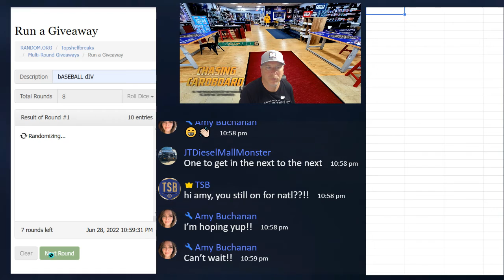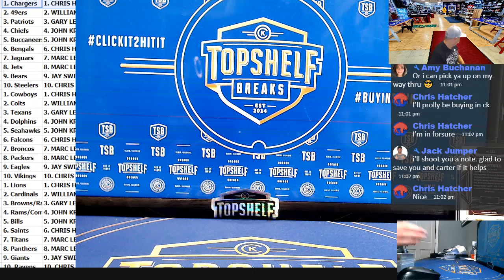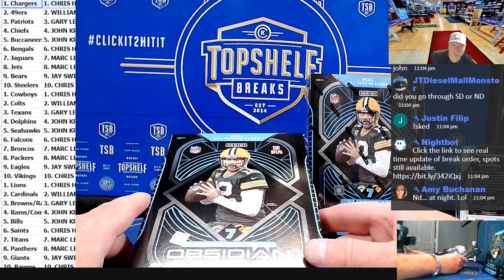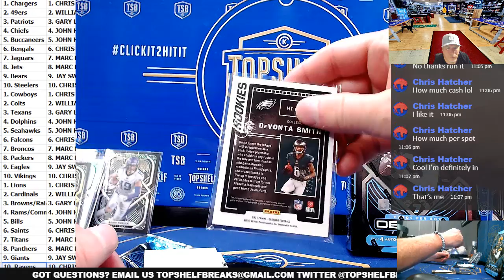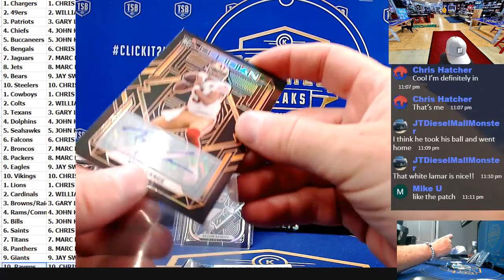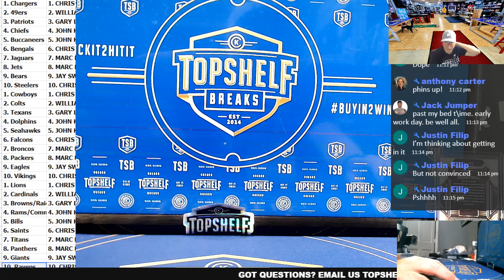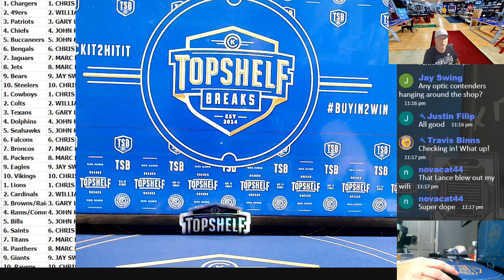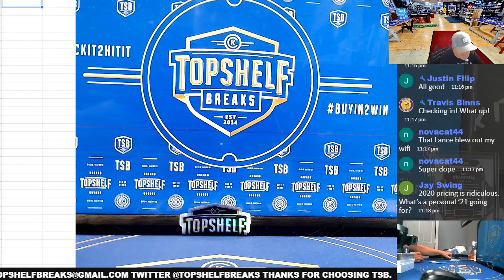6-28 obsidian fb dual box ttt